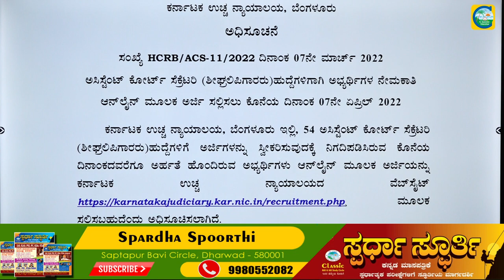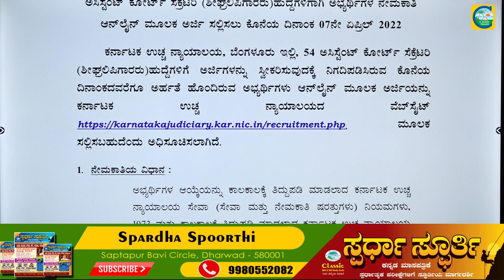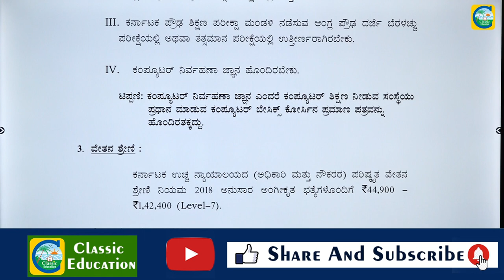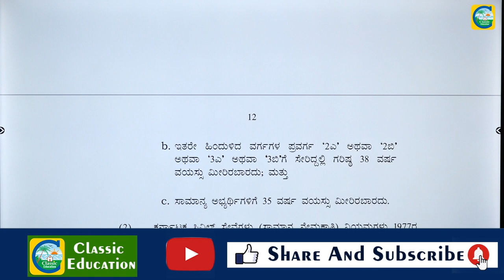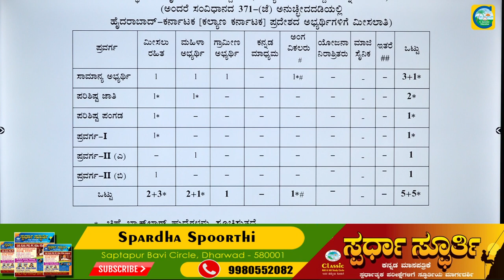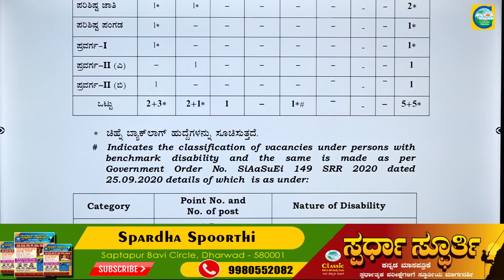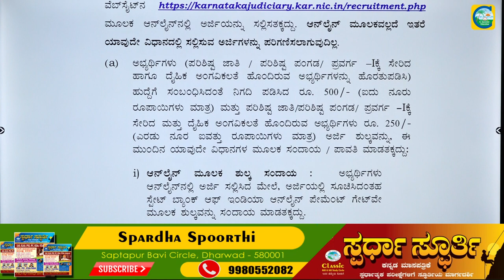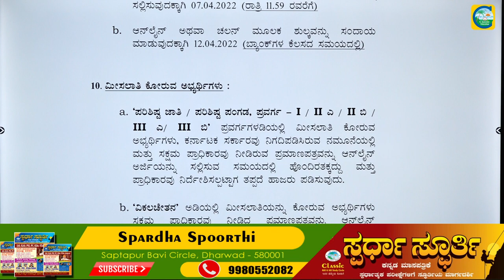ಕರ್ನಾಟಕ ಉಚ್ಛ ನ್ಯಾಯಾಲಯದಿಂದ ಹೊಸ ಅಧಿಸೂಚನೆ||Salary 44.900-1.42.400||Job Alert||Classic Education